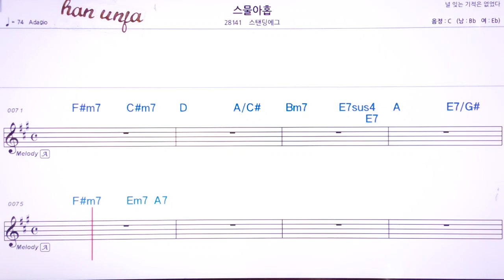💖스물 아홉/스탠딩 애그 👍MR,유투브 노래방,가라오케 악보 코드 가사 ,Karaoke,반주